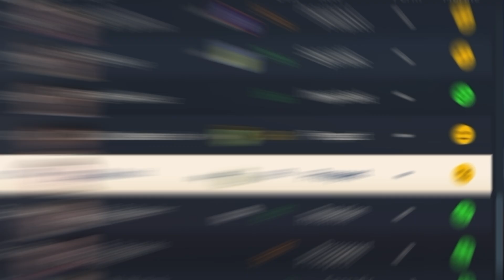New Kit Numbers And The Champions League Is Back...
Today's episode will start off with new kit numbers that will be given out to last season's stand out performers. Chelsea also have the Carabao Cup tie against Portsmouth and Morris has vowed not to lose once again...

Epic Songs Used
Mark Petrie - Richat
Voices Of Bulgaria - NoToneTyrone
The Missing Connection - Arthur Vyncke
I Can't Stop - Punch Deck
Guitar Man - Glitch
Run - Ross Bugden
Jingle Punks - Cataclysmic Molten Core
Good Day To Die - MiguelJohnson
Fire And Thunder - cjbeardsofficial
The Army Of Minotaur - Makai Symphony
Dragon Castle - Makai Symphony
Shadow - Argsound
Ghost Love Score - Nightwish (Instrumental)

Pirates Of The Caribbean - Goblins From Mars
MLG Song - Damn Son Remix
It Takes Two To Tango - Vanoss Gaming
Minoru - 187
Julio Kladniew - One
D1ofAquavibe - The Ninja Troll Song
Jules Gaia - Extravaganza
Jules Gaia - Let's Bounce
Lucas Pittman - Swagger Stagger